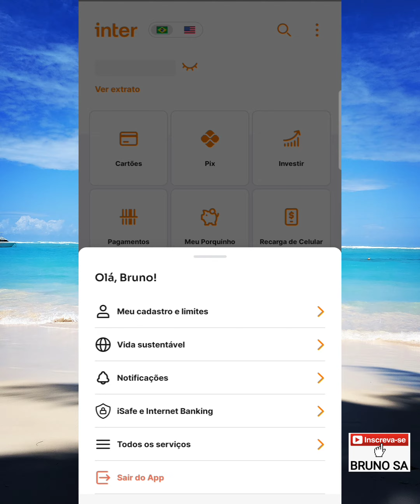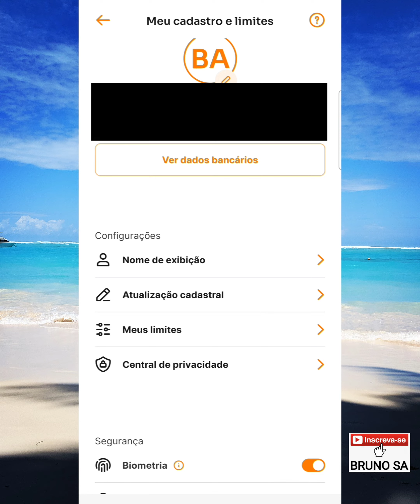Como ativar biometria no Banco Inter 2023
Neste vídeo eu explico como ativar o leitor biométrico para fazer login no aplicativo do Banco Inter.